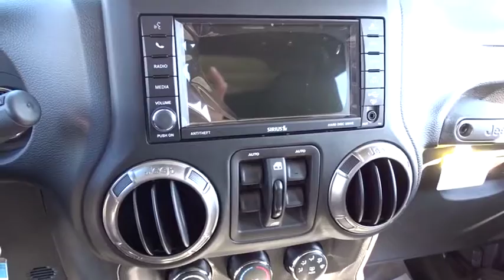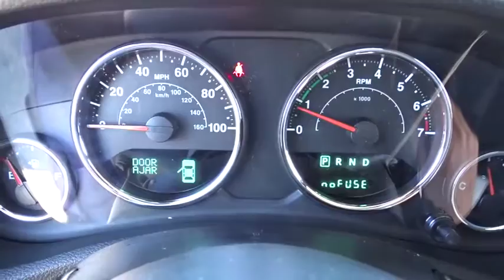2018 Jeep Wrangler JK Unlimited Costa Mesa, Huntington Beach, Irvine, San Clemente, Anaheim, CA WR80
2018 Jeep Wrangler JK Unlimited
2018 Jeep Wrangler JK Unlimited  - Stock#: WR80408 - VIN#: 1C4BJWEG2JL807988